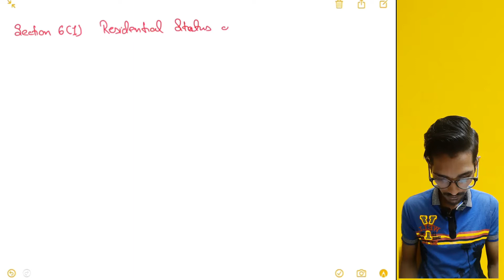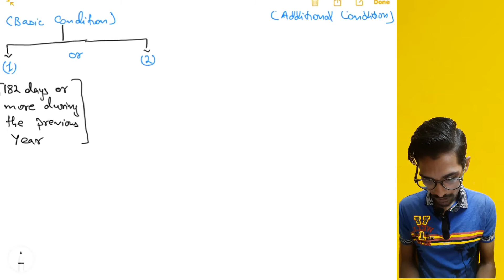[Section 6(1)] Residential Status of an Individual | Income Tax Act 1961 | Akash Kumar Chauhan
This video based on residential status of an individual,  how to find residential status of an individual, whether it is ordinary resident, not an ordinary resident  and non resident.
Residential status of an individual,
section6(1) residential status of an individual,
ordinary resident,
not an ordinary resident,
non resident,

For ordinary residents individual should follow both basic as well as additional conditions but for not an ordinary resident individual should follow only basic conditions and for non resident he shouldn't follow any conditions.

For written notes join me on telegram link is given below